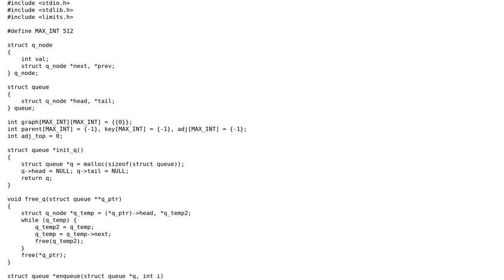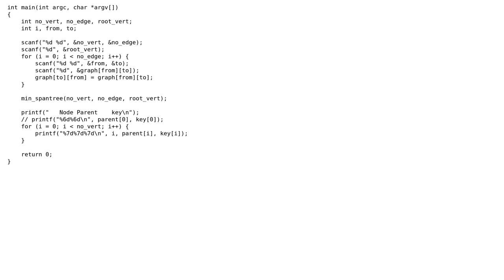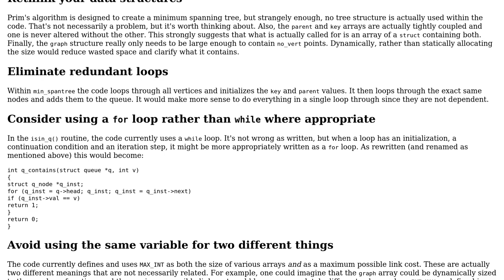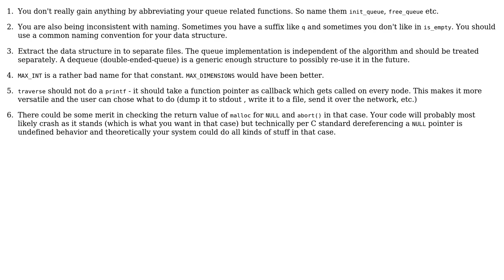Code Review: Minimum Spanning Tree using Prim's algorithm (2 Solutions!!)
Code Review: Minimum Spanning Tree using Prim's algorithm

With thanks & praise to God, and with thanks to the many people who have made this project possible! | Content (except music & images) licensed under CC BY-SA | Music | Images & others | With thanks to user yadav_vi user Jamal user Edward user ChrisWue and the Stack Exchange Network Trademarks are property of their respective owners. You are responsible for your own actions.